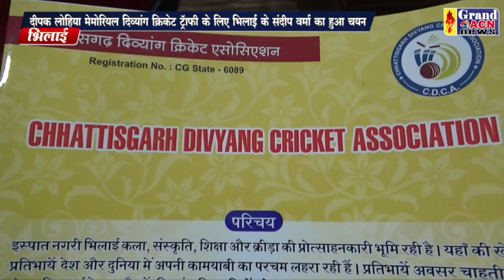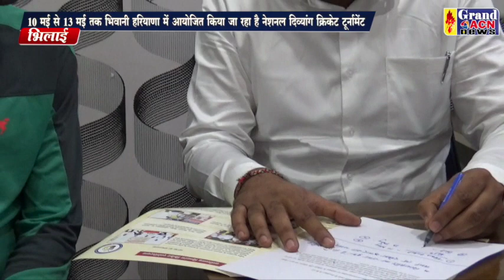दिव्यांग क्रिकेट चयन Saheen Khan